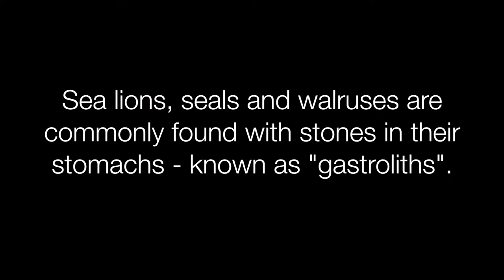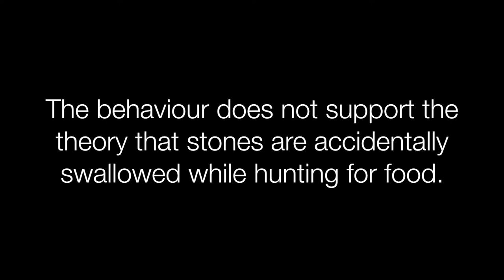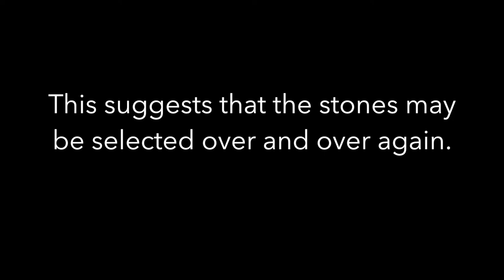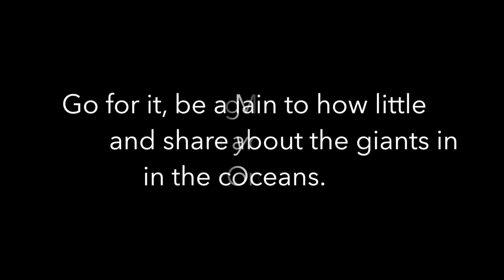The Case of Stones in Steller Sea Lion Stomachs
A new "The Marine Detective" case regarding stones up to 12 cm being found in the stomachs of Steller Sea Lions.